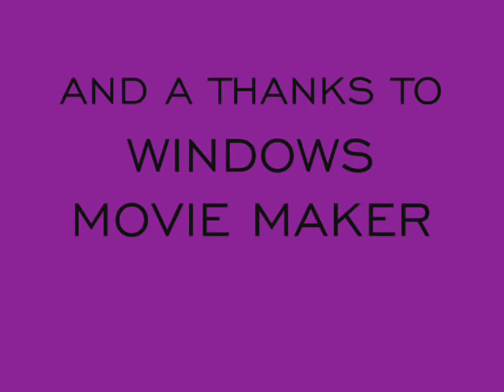Tech decking in my room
Tech decking in my room:D

tnx for wathing!

G-Wizz